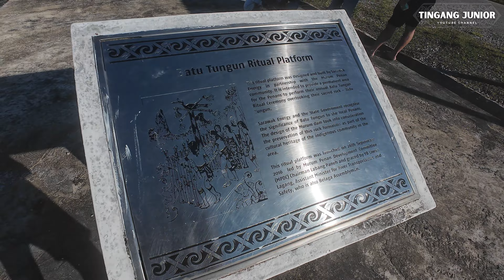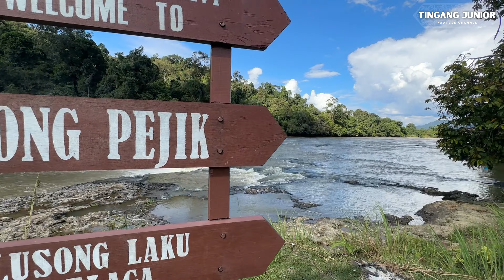Tzu Chi Medical Outreach | Lusong Laku | Belaga 4x4 Team | Vlog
Vlog trip to Lusong Laku Belaga Sarawak.